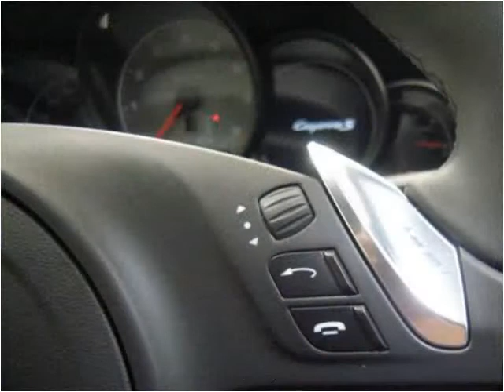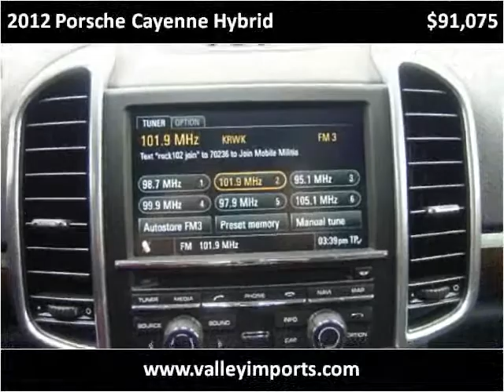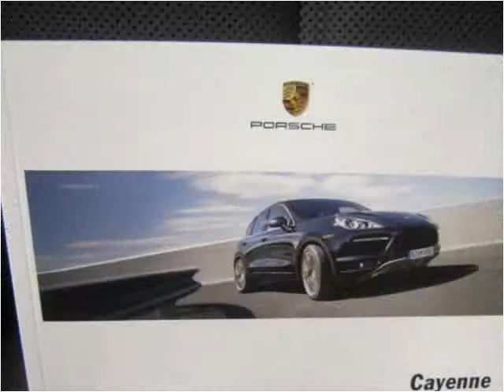2012 Porsche Cayenne Hybrid New Cars Fargo ND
This 2012 Porsche Cayenne Hybrid is available from Valley Imports.